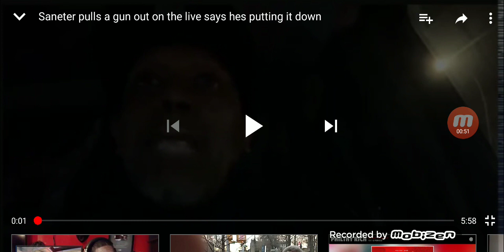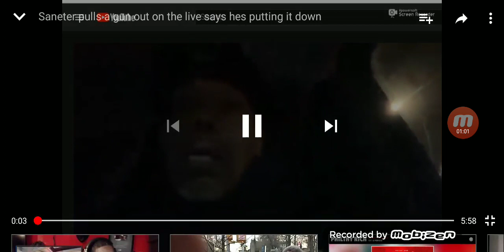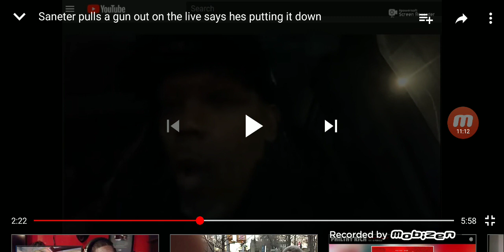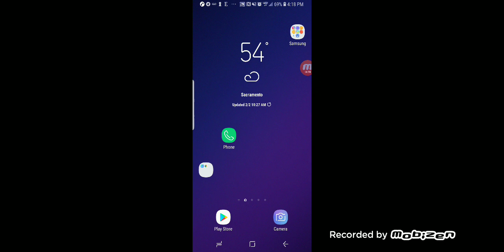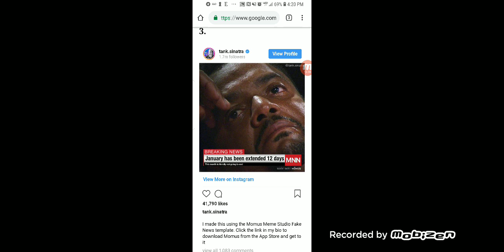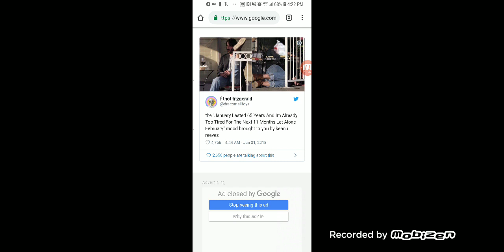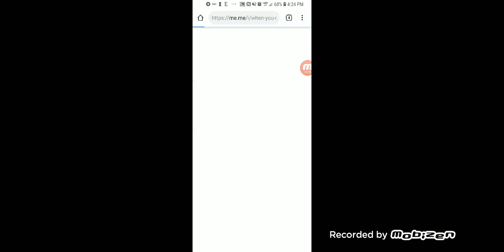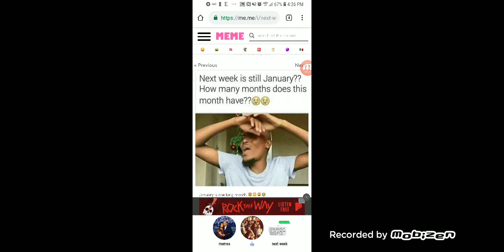THE DAYS SEEM PROLONGED TO THESE PEOPLE BECAUSE THE MOST HIGH WANTS TO PROLONG THEIR HELL!